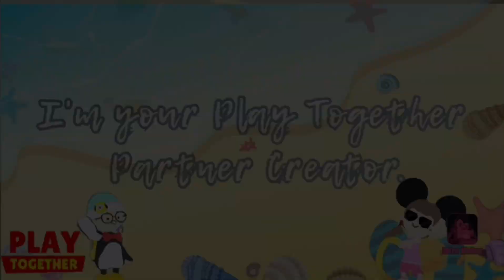Tree Spirit Furniture Package Play Together by SamLaurent Ph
new package

Check below for the list of official Play Together communities.